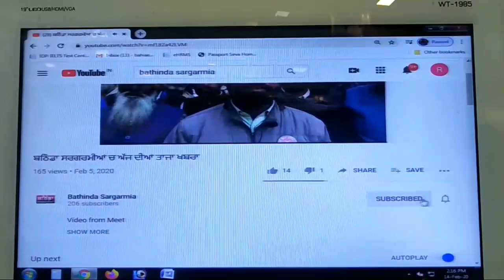Bathinda ਨਵੇਂ ਮੁਲਾਜ਼ਮਾਂ ਦੇ ਸਕੇਲ ਦੇ ਧੱਕੇ ਸਬੰਧੀ ਕੀ ਕਹਿ ਰਹੇ ਨੇ AAP MLA